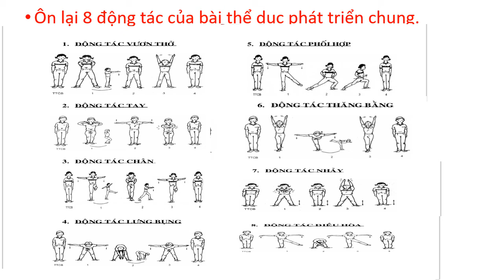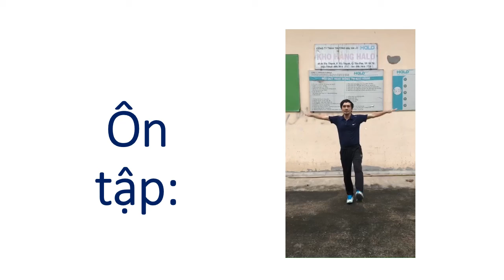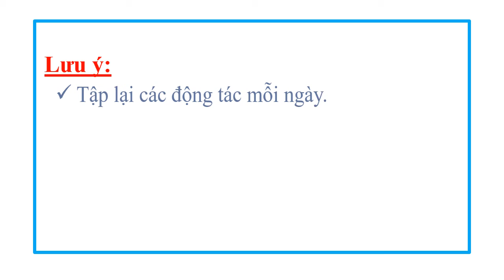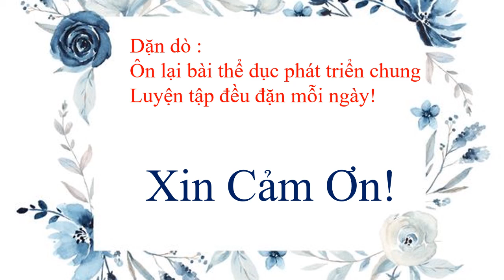THỂ DỤC - kHỐI 4 -TUẦN 14